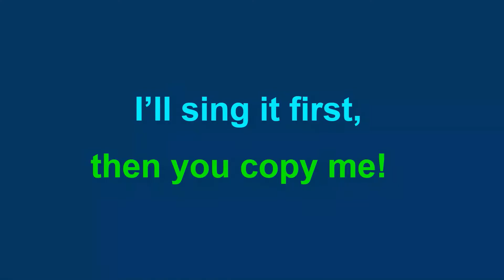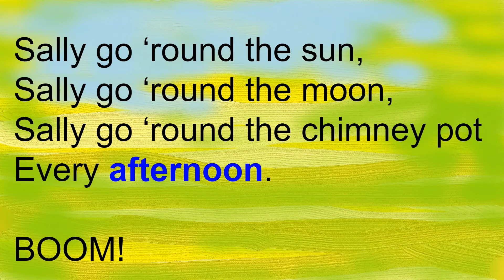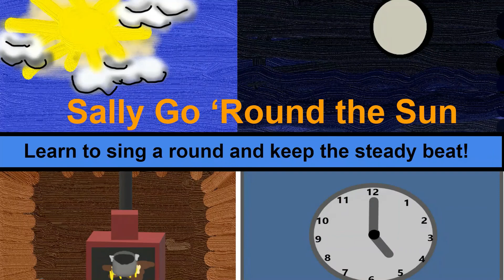Sally Go 'Round the Sun Lyric Video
Sally Go 'Round the Sun.  Learn the song while reading along with the lyrics.  Keep the beat and prepare for singing in rounds with this song.